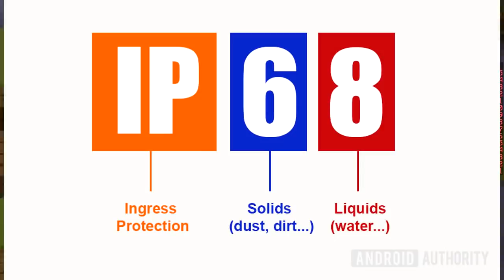MEOW MEOW (Minecraft Build Battle)